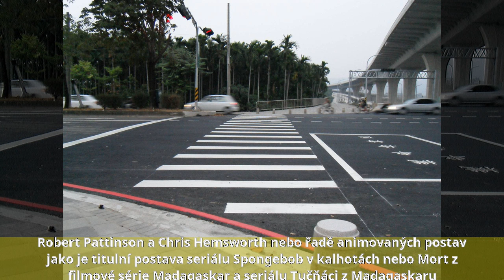Jan Maxián - Život